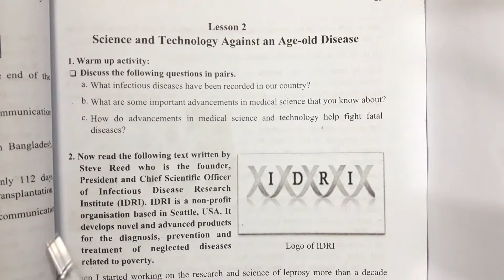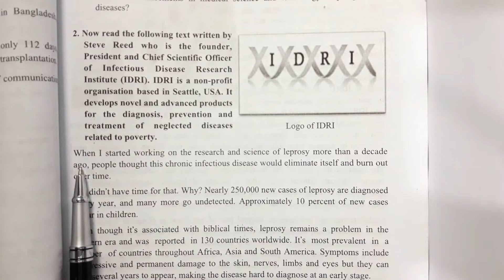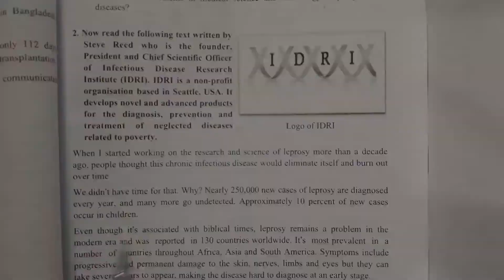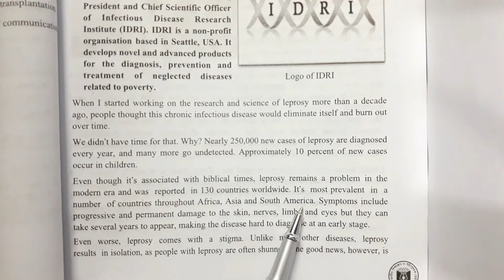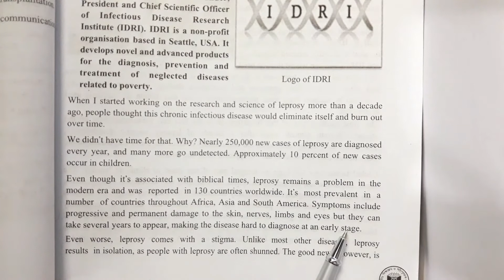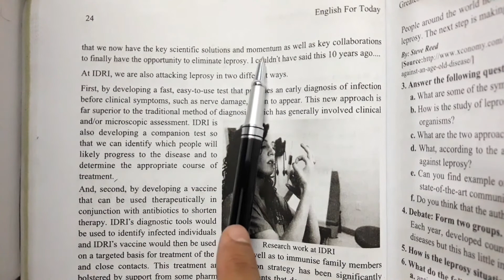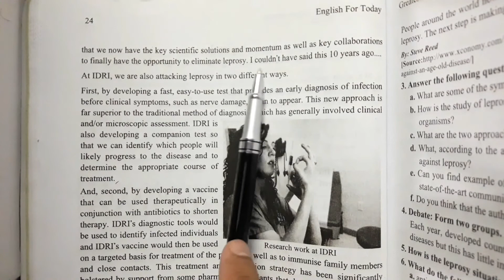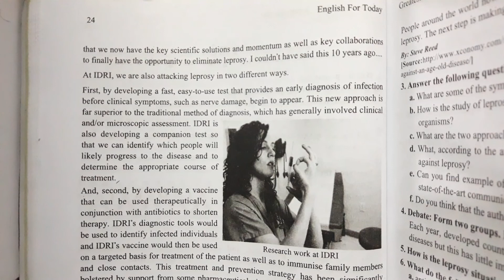English 1st Class:11-12;Unit-2;Lesson-2"Science and Technology Against an Age-old Disease"Part-1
English 1st Paper;Class:11-12;Unit-2;Lesson-2"Science and Technology Against an Age-old Disease"Part-1